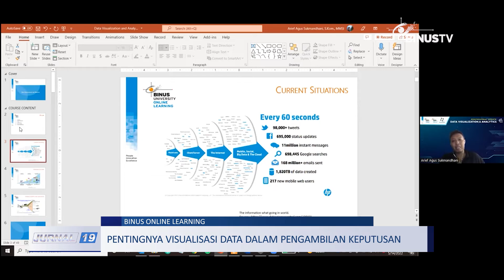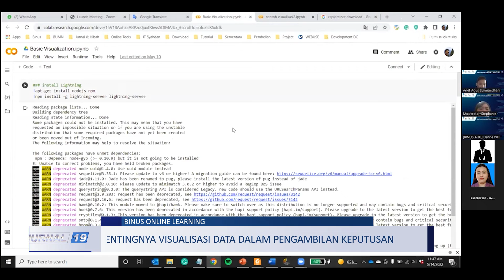Liputan - Pentingnya Visualisasi Data Dalam Pengambilan Keputusan | JURNAL 19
BINUS Online Learning bersama BINUS Alumni Relations Office mengadakan webinar Professional Update dengan judul “Data Visualization and Analytics”. Webinar ini menjelaskan tentang cara memvisualisasikan dan mengolah data dalam pengambilan keputusan.